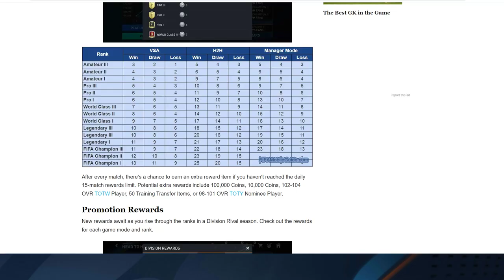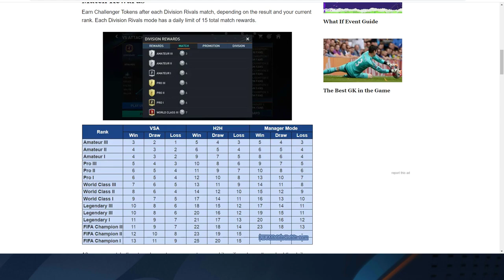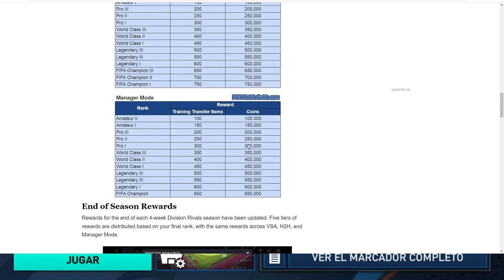DIVISION RIVALS: hazte RICO estado AFK y JUGADORES +108 DIARIO | Fifa Mobile #23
Me parece un video super importante para entender como funciona el Division Rivals al completo.

Time line:
► Introducción y explicación: 0:00 - 2:50
► Recompensas (dinero, jugadores, etc.): 2:50 - 9:55
► Tips 8estrategias y recomendaciones): 9:55 - 19:05
► Repaso y despedida: 19:05 -20:49